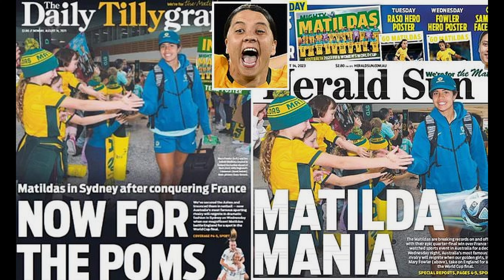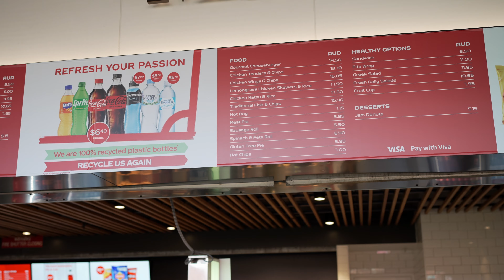One year after the World Cup 2023 I About Women's Football in Australia I S1E6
One year after the incredible success of the Matildas and the resulting euphoria in their home country, we look at the developments since the home World Cup and discuss with our experts the enormous impacts the tournament has had on Australian women's football. For a detailed analysis, we have interviewed Samantha Lewis, a journalist from ABC News Australia, and Moya Dodd, the former vice-captain of the Matildas and a former member of the FIFA Council.

We extend our heartfelt thanks for this very exciting and informative insight into a country that has experienced significant changes in women's football in such a short time.

Also, feel free to check out Sam and Moya on the linked pages!

TIME STAMPS:

00:00 Intro
00:09 Throwback Women's World Cup 23
01:22 Our guests
01:30 Introduction Sam Lewis
02:15 Moya Dodd about beginning of Women's Football
04:27 Moya Dodd about 1988 World Cup
06:39 Reaction World Cup bid
09:03 Start of World Cup 2023 with Sam
10:48 Opening Match of Matildas in Sydney
13:55 More than just Sam Kerr?
17:01 Break Through: Australia vs. France
22:29 Did the Public and Team believed reaching the final?
24:14 About the half-final Australia vs. Lionesses
29:51 How has the World Cu impacted the league?
30:51 What happened after the tournament?
39:12 What means Prioritizing Women's Football?
43:58 Youth development system in Australia
50:22 How did you get into Women's Football?
57:39 Hopes and fears of Women's Football in Australia

Next Episode on 10th of august: Columbia

Samantha Lewis:
X: @battledinosaur

Founder, Producer: Yannis Müller
Host: Verena Müller-Baltes

More Videos about Women's Football Fans:

 • Unbelievable fan walk of Philippines ...

 • DRAMA in Brisbane I Fan reaction I Au...

 • Crazy scenes! Biggest Fanparty in Wom...

About Women's Football Collective:

Women's Football Collective is catching the atmosphere of women's football fans around the world. We report fan activity and document the biggest tournaments in Women's football on site. We are interested about the background processes during events, giving Women's Football Fans a platform to connect and doing research about Women's Football structure in different countries.

We bring the atmosphere, the fans and the party to your screen!